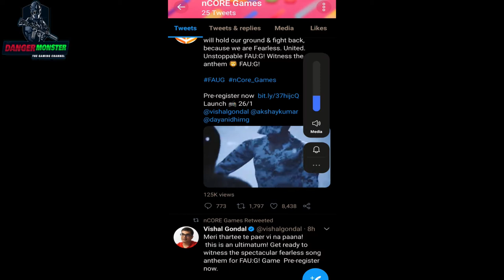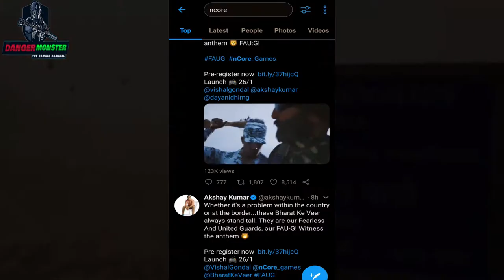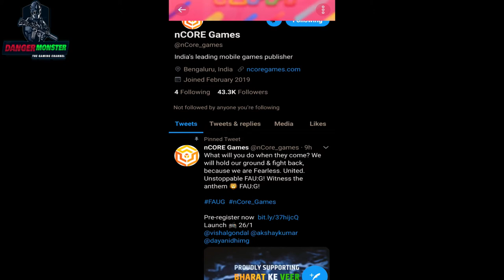Chaina Vs India Fou-G Relish Date Revel !! Full Story Game Of Fou-G Game !! Relish Date Of Fou-g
Chaina Vs India Foug-G Relish Date Revel !! Story Game Of Fou-G Game !! Relish Date Of Fou-g